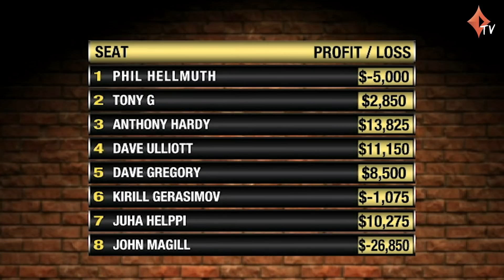The Big Game S1 EP02 Full Episode | TV Cash Poker | partypoker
00:00 Meet the players
03:32 Big Game I episode 2 Play starts
50:06 Winners/Losers

PLAYERS:

John Magill, Juha Helppi, Achilleas Kallakis, Dave Gregory, Dave Devilfish Ulliott, Anthony Hardy, Jon Hewston, Phil Helmuth, Tony G, Kirill Gerasimov

Commentary by Jesse May and Padraig Parkinson